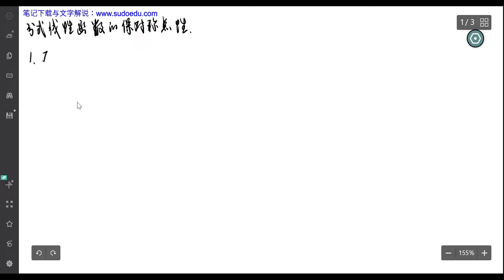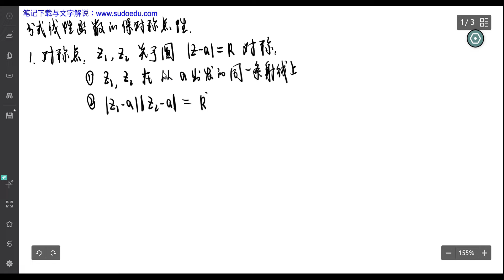分式线性函数的保对称点性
分式线性函数将对称点变成对称点。